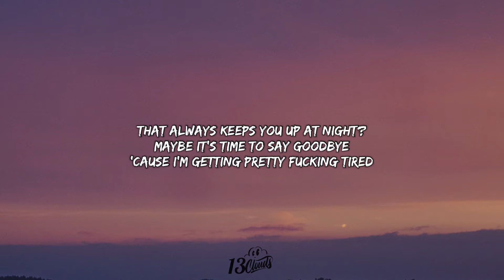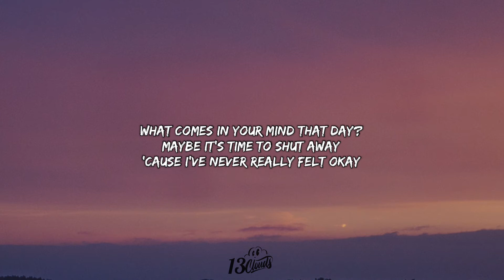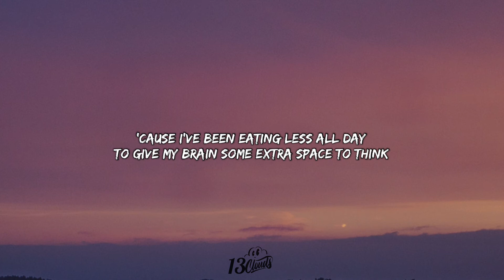Beabadoobee - Tired (Lyrics) "Maybe it’s time to say goodbye" [Tiktok Song]